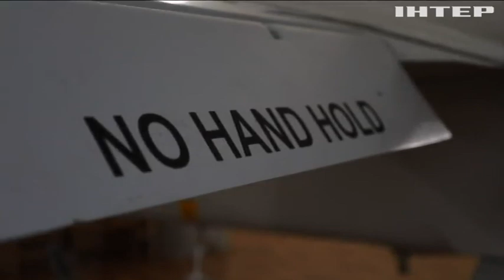А що там всередині? "Розпаковка" іранського дрона-камікадзе!